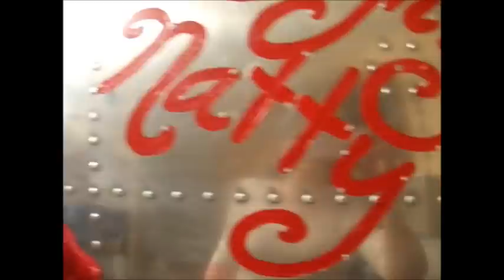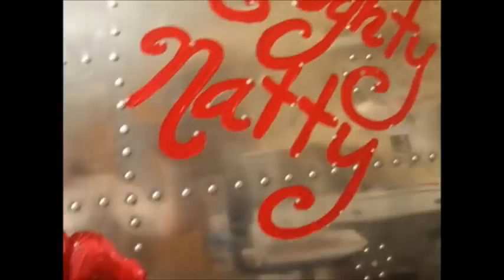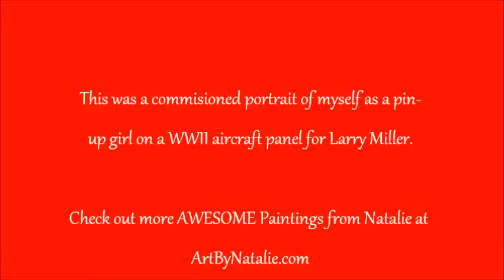Naughty Natty ORIGINAL Pin-up Girl WWII Aircraft Nose Art By Natalie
for more UNIQUE, ORIGINAL ART!

This video is a commisioned painting of myself for a fan. It was painted on a HUGE 3ft by 4ft nose of a WWII aircraft panel.  I painted by priming first then using acrylics with glazing mediums, swarovski crystals, metallic gold paint & glitter. Many layers of primer then paint.

A HUGE Thank you to Larry! I hope you love your painting once you recieve it!!! YAY!!